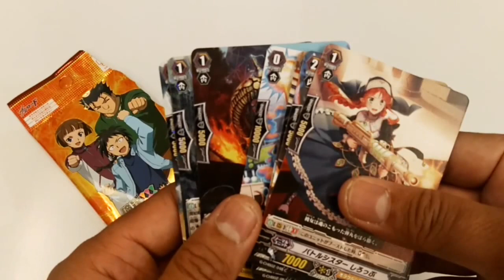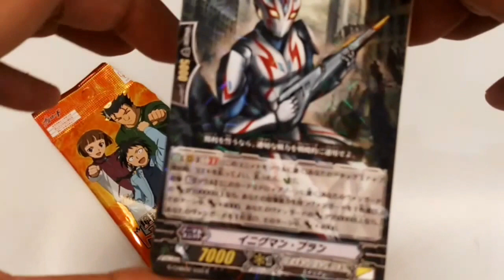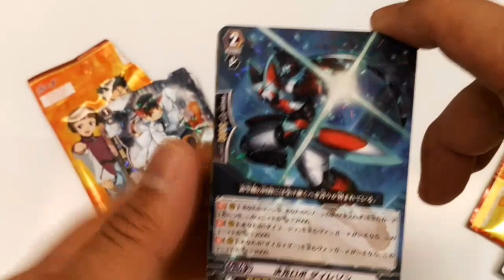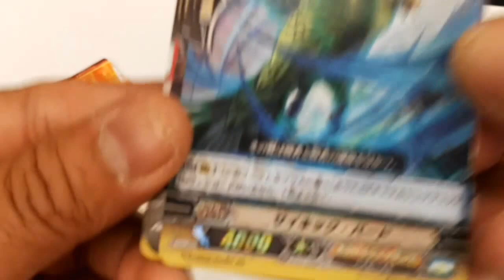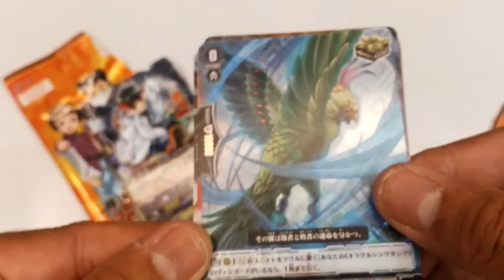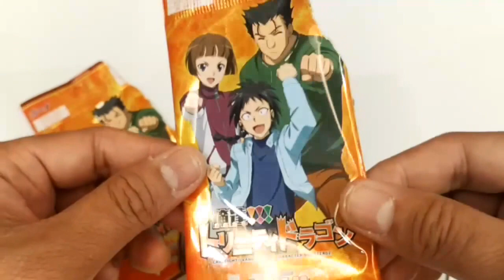Cardfight! Vanguard: G Character Booster 2 ( VG-G-CHB02 ) : WE ARE!!! TRINITY DRAGON ! RRR !!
Today I open 2 packs of  G Character Booster 2: WE ARE!!! TRINITY DRAGON !  Japanese version.  RRR !!!

‪#‎cardfight‬!
‪#‎bushiroad‬
VG-G-CB04
VGE-G-CB04
VG-G-BT09
VGE-G-BT09
VG-G-CHB01
VGE-G-CHB01
VG-G-CHB02
VGE-G-CHB02